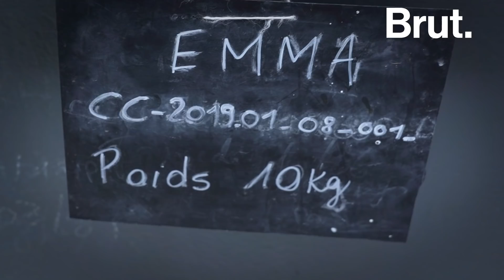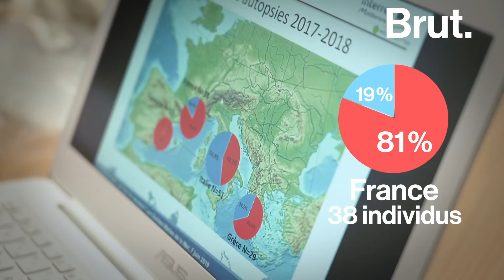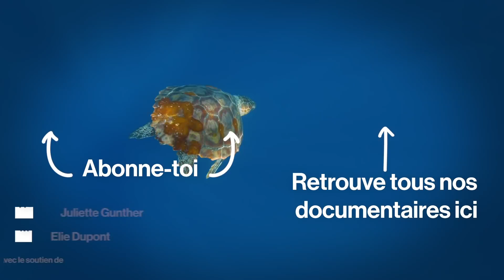ILS SAUVENT DES TORTUES EN DANGER (avec Léa Camilleri)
👁Tous les dimanches à 11h, un nouveau documentaire sur la chaîne de Brut.
Léa Camilleri part au CESTMed (Centre d'Études et de Sauvegarde des Tortues Marines de Méditerranée) pour comprendre les menaces qui pèsent sur les tortues marines et pourquoi elles sont le témoin direct de la pollution plastique en Méditerranée.